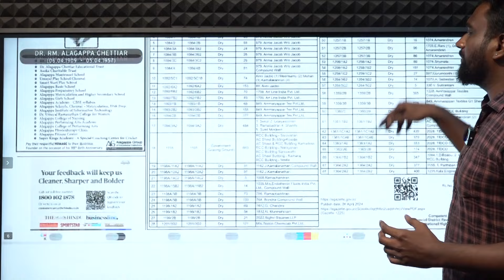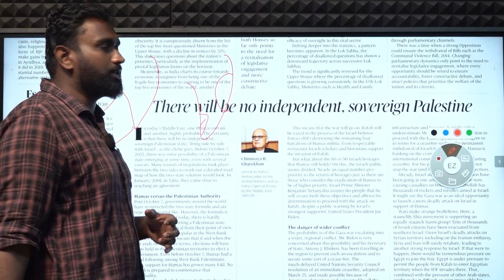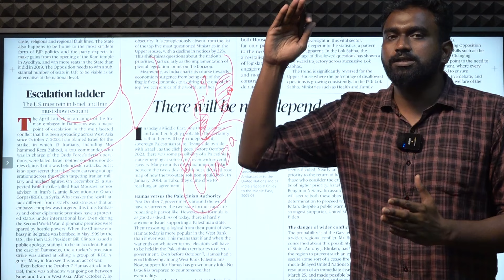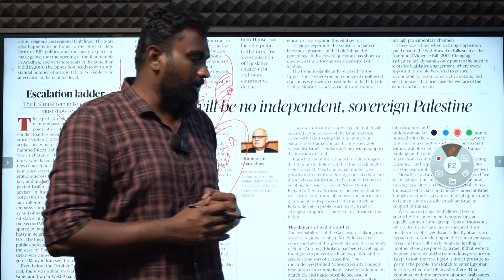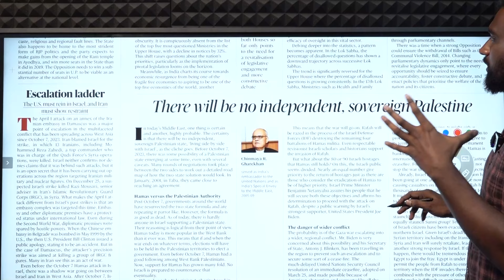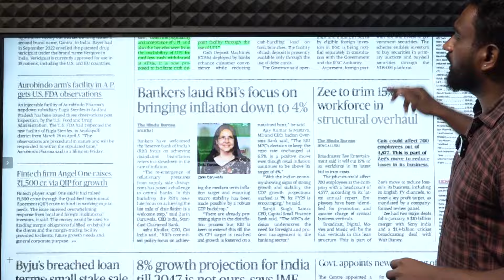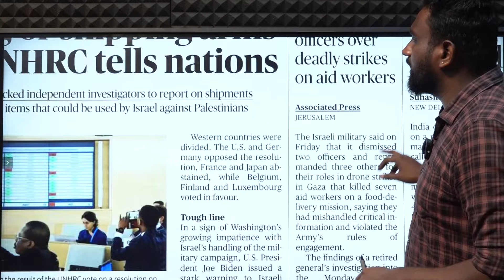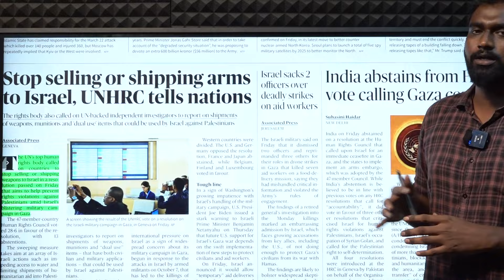HINDU NEWSPAPER ANALYSIS | ஆங்கில செய்தித்தாள் தமிழில் | 06.04.2024 | Suresh IAS Academy